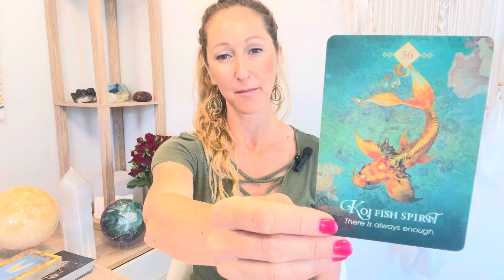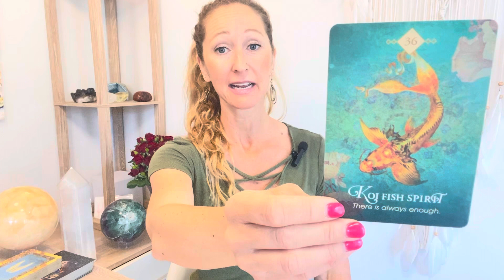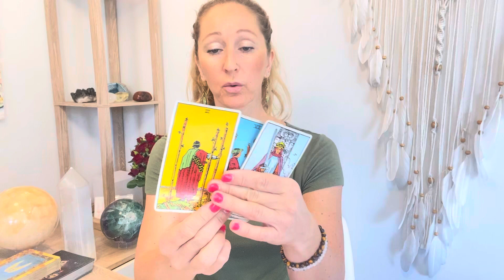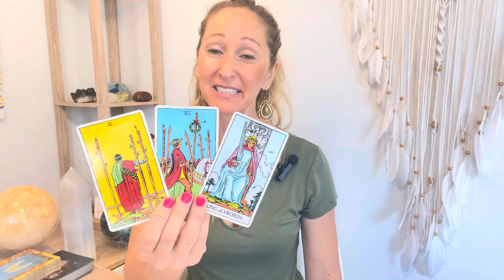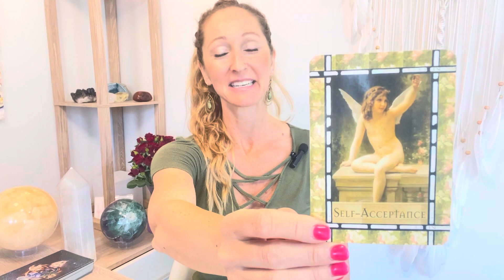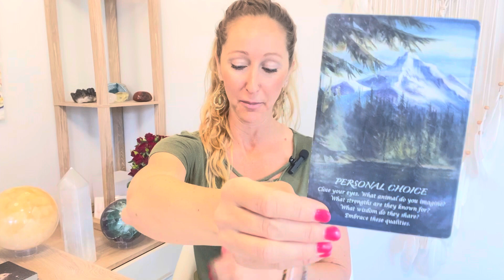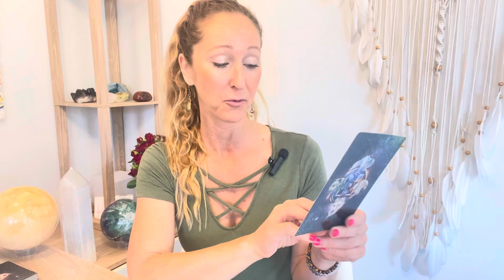Aquarius March 1-15❤️SO much Abundance! Let it Flow!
Beautiful Greetings :)